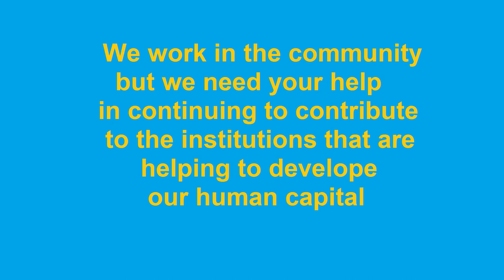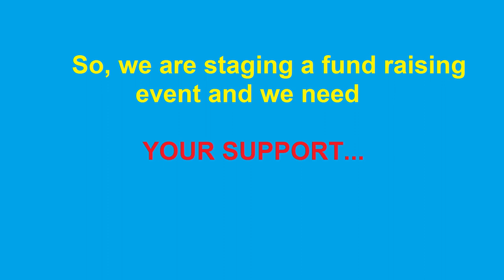2019 Mr. and Ms. St. George's College- A STGC InterAct Club Awareness Pageant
The STGC InterAct Club will be putting on a fundraiser to support their community projects.

It will have a sports theme and will showcase performance, knowledge and personality.
It will take place on Friday, 11 January, 2019 at the Abe Issa Auditorium at 2:30 pm. Contribution $500.
Please come and support us.

STGC Photography
AMDG